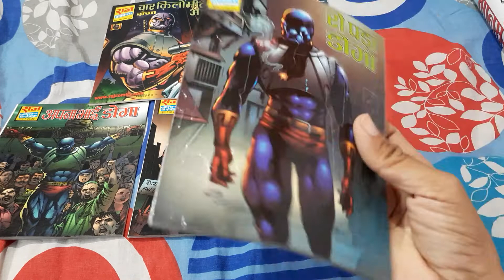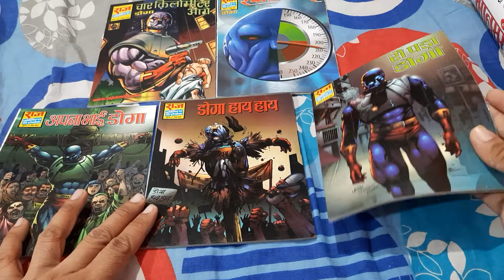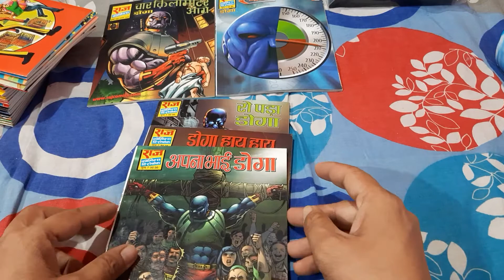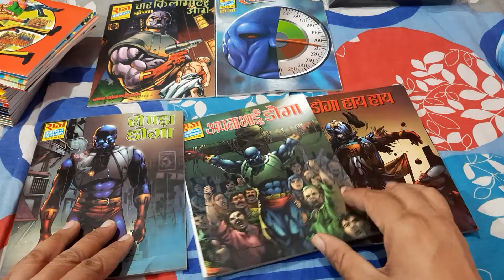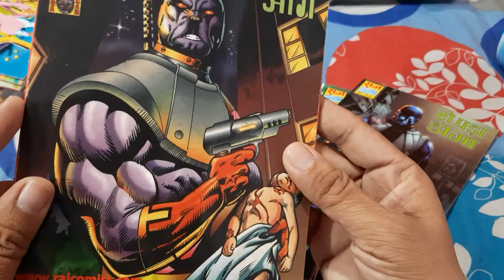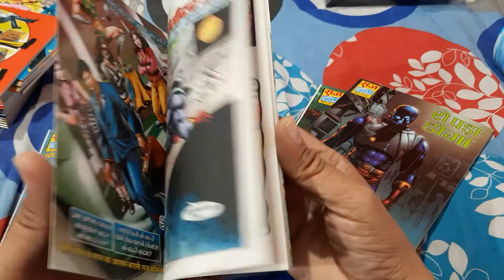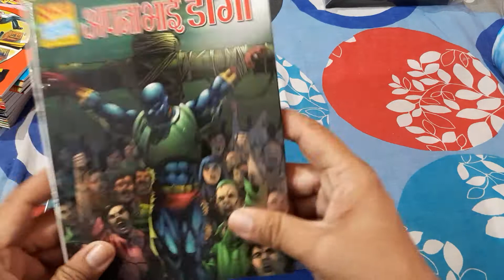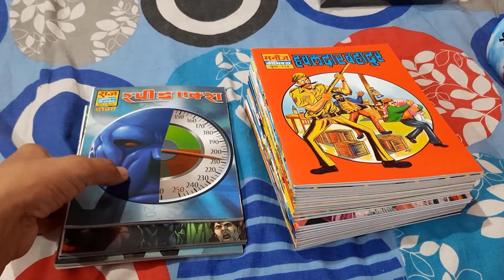RAJ COMICS by Sanjay Gupta DOGA HINDU HAI AND EXPRESS WAY SERIES MY VIEWS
3. RAJ COMICS RAAT KA RAKSHAK DOGA SINGLE ISSUES CHAR MINAR AND CHAR KILOMETER AAGE REVIEW

2. RAJ COMICS DESHBHAKT DETECTIVE TIRANGA AND RAAT KA RAKSHAK DOGA TWO IN ONE NARAM-GARAM REVIEW

2. RAJ COMICS JUNGLE KE JALLAD KOBI AND BHERIYA AND RAAT KA RAKSHAK DOGA COVER ART BY DHEERAJ VERMA REVIEW

3. हमारे बचपन को अपनी कला और रंगो से सजाने वाले राज कॉमिक्स भेड़िया के सृजक दिवंगत श्री धीरज वर्मा (जन्म २२ अक्टूबर १९६७) जी को शत शत नमन। ॐ शांति।

4. RAJ COMICS BY SANJAY GUPTA KOBI BHERIYA SHUDDHIKARAN SERIES PART 1 DOSHPOORN UNBOXING COMING SOON

BHOKAL:
RAJ COMICS CHAMATKARI BHOKAL REPRINT 2021 REVIEW:
1. CHAMATKARI BHOKAL , 2. MAHAGURU BHOKAL , 3. SHAKTISHALI, 4.MAHAYODDHA, 5. PATAL HATYARA, 6. NARAK JAL, 6. VAJRA, 8. KALI KANTHI